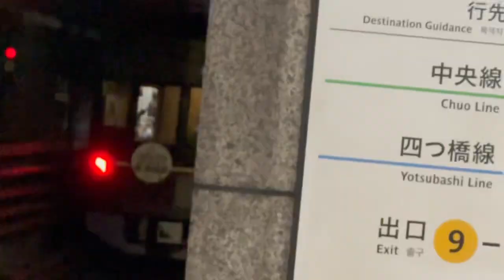大阪メトロ9000系普通列車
大阪メトロ御堂筋線本町駅を発車するなかもず行きの9000系の普通列車です。

登録ボタンの右横にあるベルマーク通知をオンにしておくと、
最近は基本的に22時を目処に毎日1本投稿ですが、
たまに鉄道関係以外の動画もあげます。

I was notified that the video was posted.
Recently, I basically post one every day around 22:00,
Occasionally, I will also give videos other than railway related videos.
* New coronavirus vaccine 3 times already inoculated.
* We are taking pictures as a countermeasure against the new coronavirus infection.